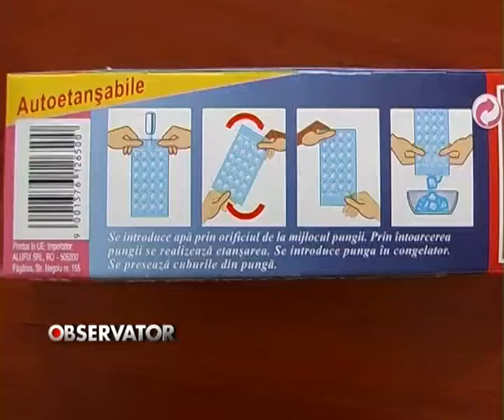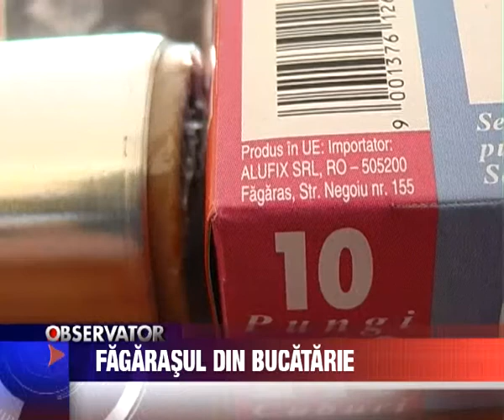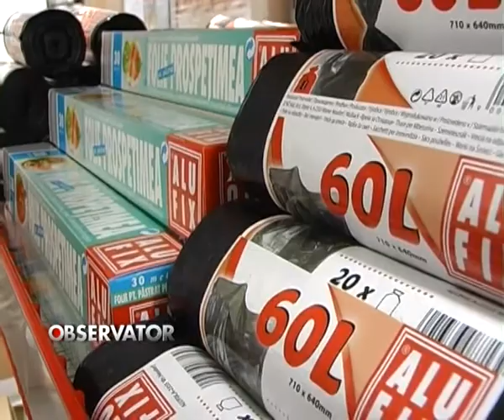Stire 3, 11 August 2009, Fagarasul din bucatarie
Fagarasul din bucatarie